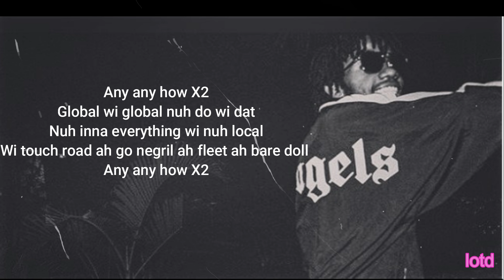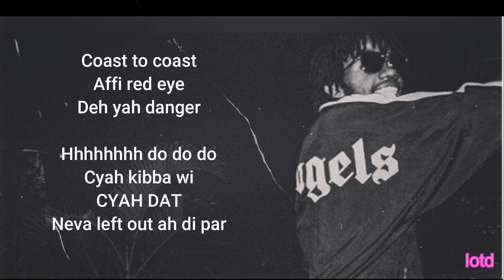Alkaline - Valum (Lyrics Video)